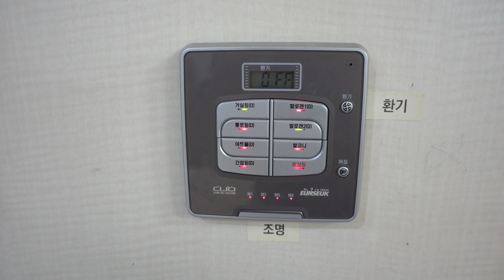구글홈/어시스턴트로 환기제어 및 엘리베이터 호출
Actions on Google을 이용하여 한국어 명령으로 구글홈에서 EventGhost 호출을 할 수 있었습니다. IFTTT에서 한국어만 지원해주어도 쉽게 되는 것들인데 아직까지는 복잡하게 해야하네요.

버튼을 눌러주는 기기는 한국스타트업의 Microbot Push 제품을 사용했습니다. 환기 제어는 아파트의 월패드에 시리얼 패킷을 보내는 방식으로 구현하였습니다.